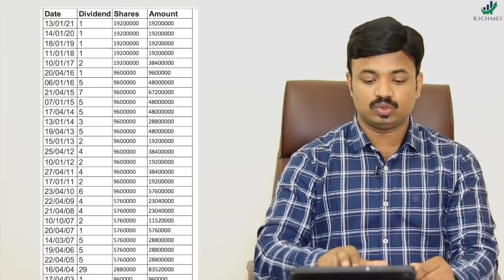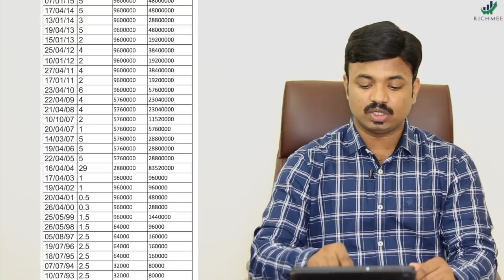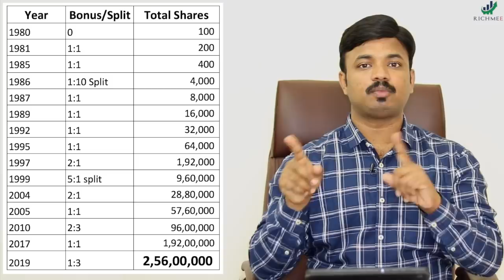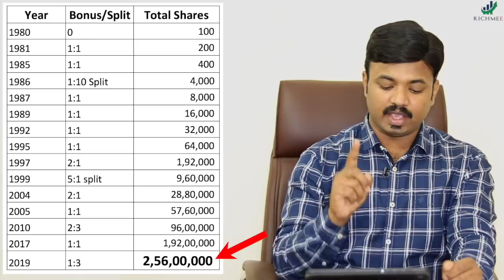फक्त 10000 चे 1500 कोटी केले | गोष्ट मराठी माणसाची | Real Story of Wipro Investor